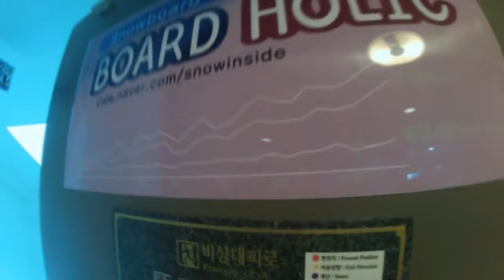BOARDHOLIC 원투 정성원 영상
Rider 원투 정성원
Filmer 마토 박수희

Team-BOARDHOLIC in High1